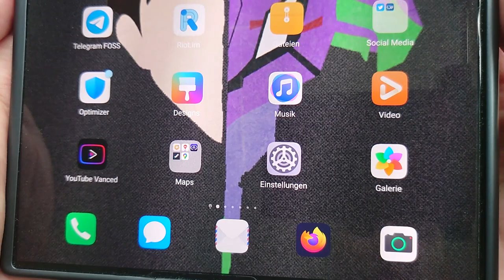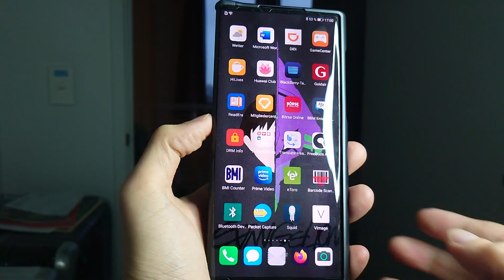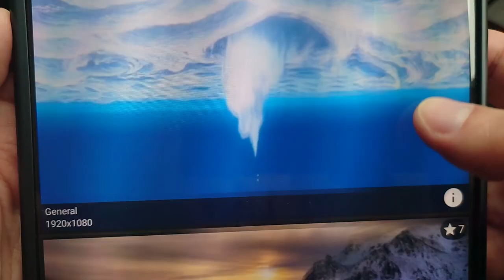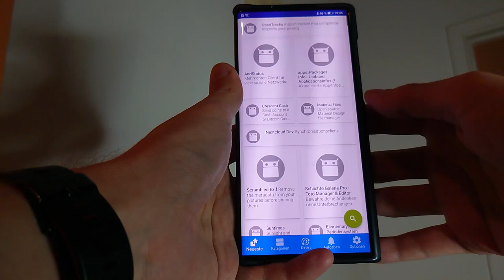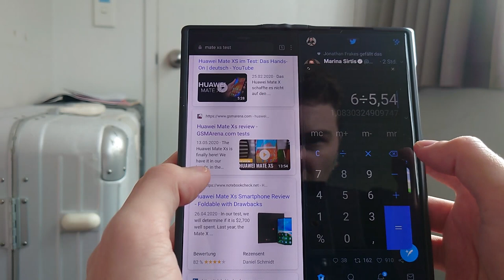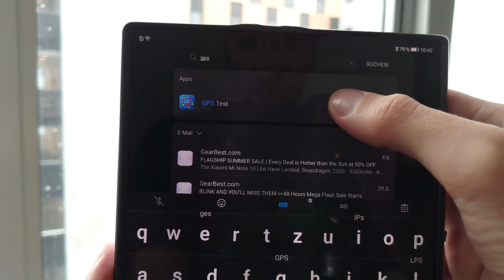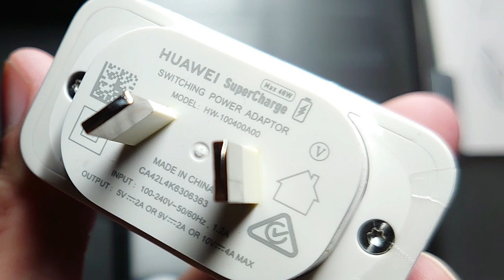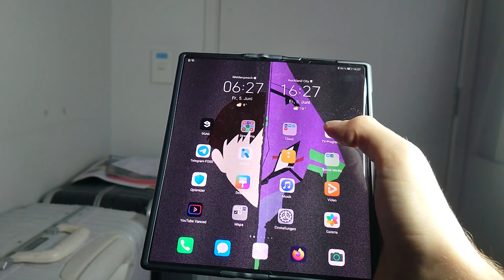Huawei MateXs Review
Mein Review zum besten Faltsmartphone aus dem Hause Huawei.
Hat es mich nach einem Monat Nutzung überzeugt?
Wie sieht das Display aus?
Ist der Faltmechanismus alltagstauglich?
All das und noch viel mehr beantworte ich in diesem Video

00:24 Design
01:19 Handling
02:43 SIM Karteneinschub
03:09 Fingerabdruckleser
03:20 Klappmechanismus
04:06 Display
04:47 Schutz
05:43 Display Farben
06:45 Software
07:00 Huawei Assistant
07:31 App Stores
07:46 Google Alternativen
08:01 Video Streaming
09:07 Multitasking
09:46 Spiele
10:15 Updates
10:54 Sound
11:50 Sound Demo
12:33 GPS und Signalstärke
12:56 Akku
13:37 Aufladen
14:08 Kamera
15:10 Free Software Indikator
15:50 Fazit